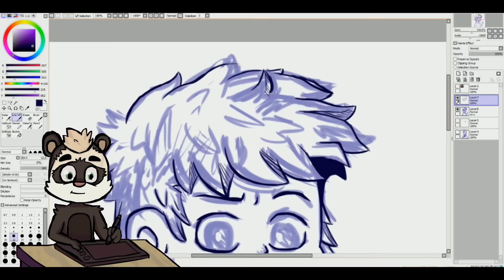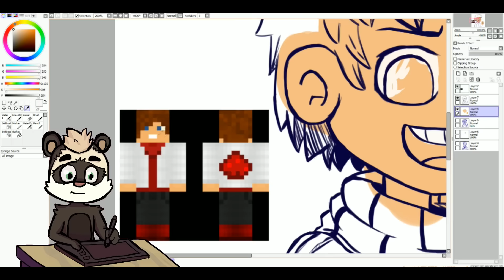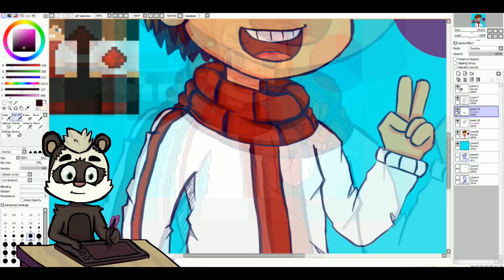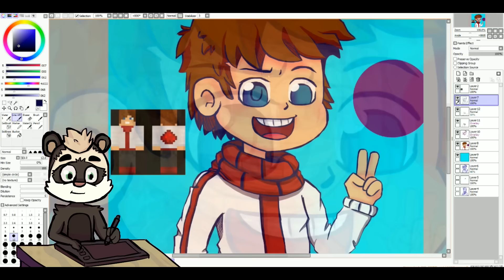✏️ How To Draw | Math0X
Yo les gens petit dessin pour Math0X pour ces 100K (en retard) ;P

Voila Like! commente partage fait tout et si tu dislike mais la raison du pourquoi du comment dans les commentaire!!

Va voir la SUBBOX
Aller a plus!